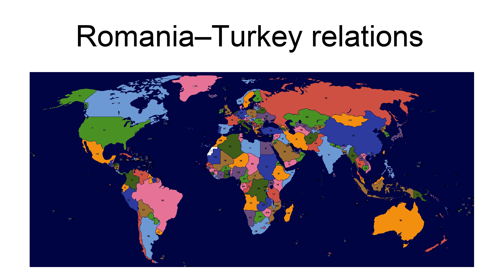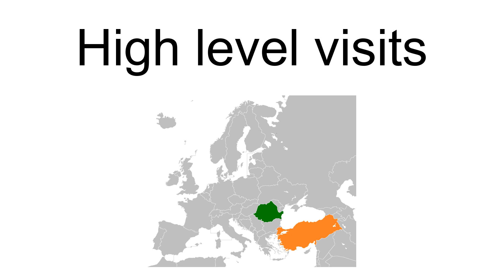Romania–Turkey Relations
Romanian–Turkish relations are foreign relations between Romania and Turkey. The two countries maintain longstanding historical, geographic, and cultural relations. Romania has an embassy in Ankara and two consulates-general in Istanbul and İzmir. Romania also has four honorary consulates in Turkey in İskenderun, Edirne, Trabzon and Eskișehir. Romania also has a cultural institute The Romanian Cultural Institute "Dimitrie Cantemir". Turkey has an embassy in Bucharest and a consulate-general in Constanţa. Turkey also has two honorary consulates in Cluj Napoca and Iași. Both countries are full members of NATO, the BLACKSEAFOR and BSEC.